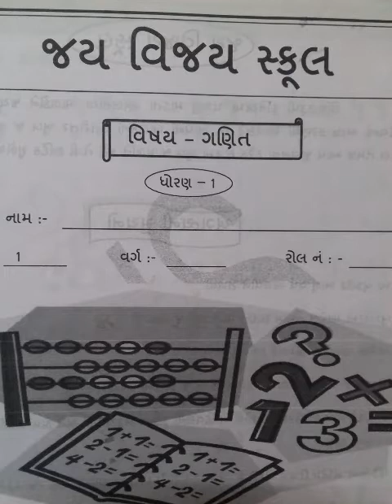ધોરણ 1 ગણિત તારીખ 23 /09 20 પેજ નંબર 30 / 31